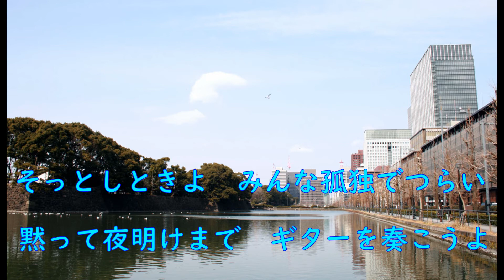「真夜中のギター」 千賀かおる カバー 岬ひろし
たまには、違うジャンルの歌を唄ってみさした。